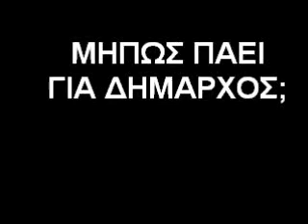ΚΑΜΙΑ ΑΠΑΝΤΗΣΗ ΨΩΜΙΑΔΗ.